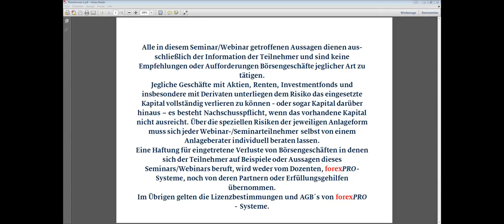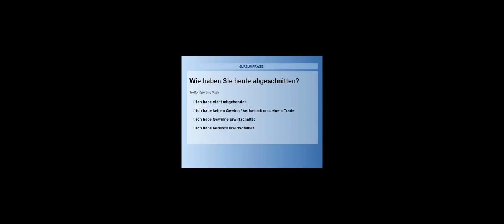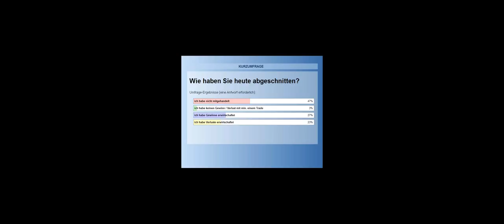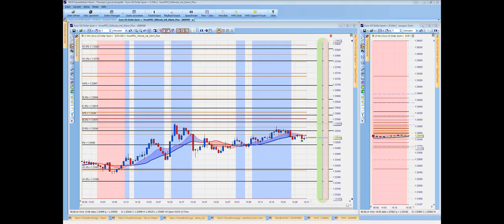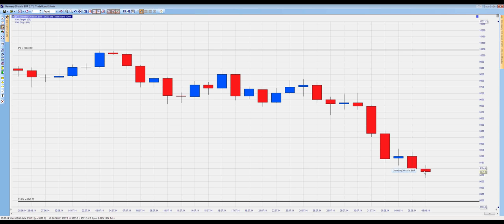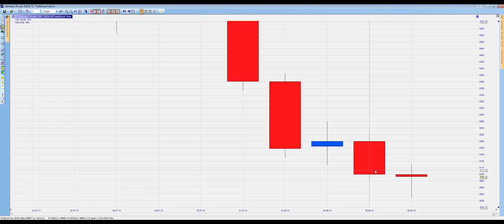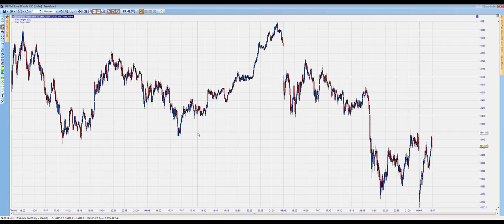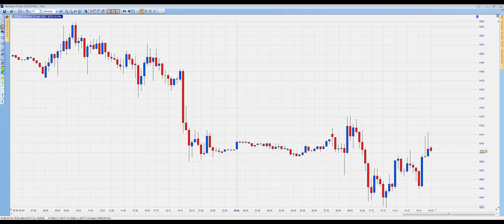06.08.2014 - Handeln Sie live mit forexPRO Händlern